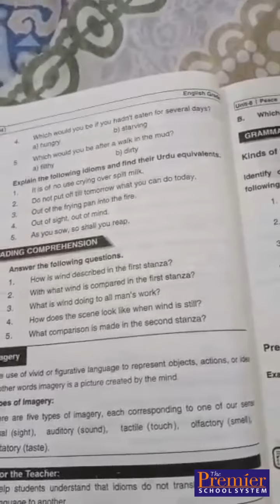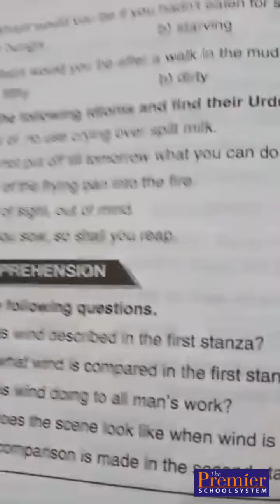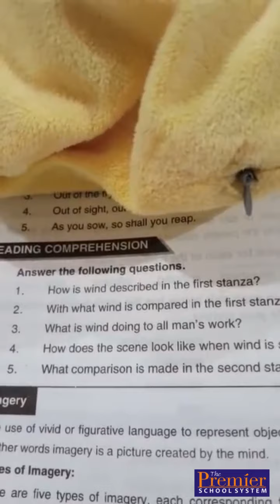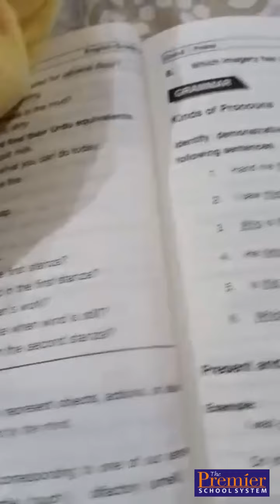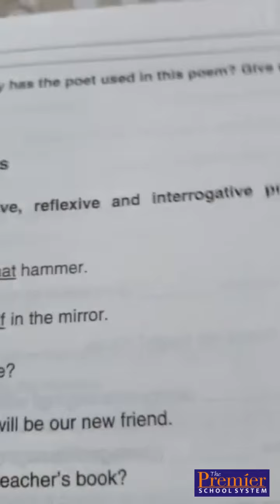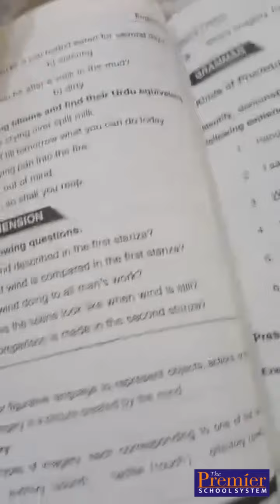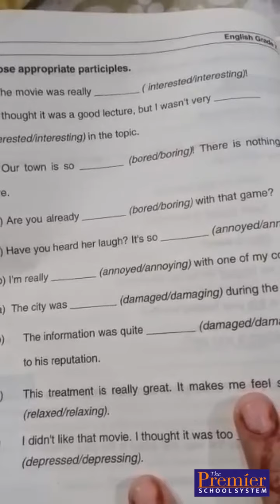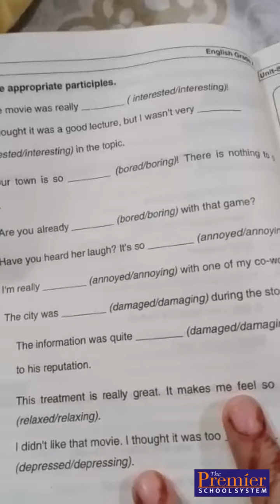10th Class English - Lecture 39 (Exercise) - Chapter no. 8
Lecture by : Ma'am Zakia Zafar